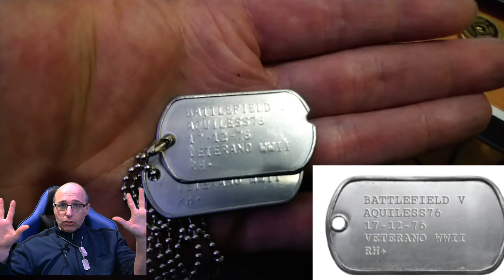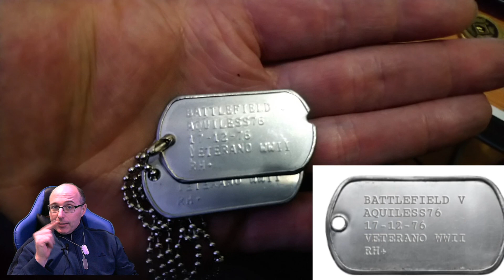NOTICIAS DEL DIA Y LLEGARON MIS CHAPAS Y SU PORQUÉ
Actualización 6.0 afectará a Wake Island, y enseño mis chapas personalizadas, hay dos esperandote a ti camperuzo apuntate al sorteo